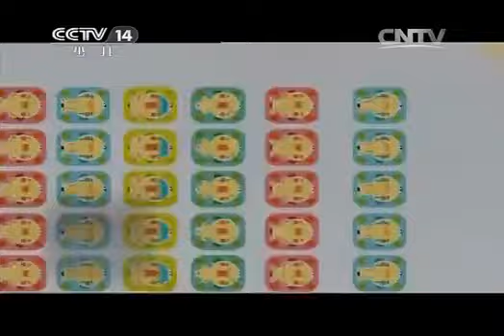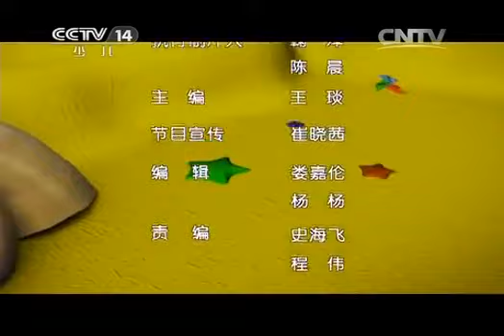20141031 大风车 频道版